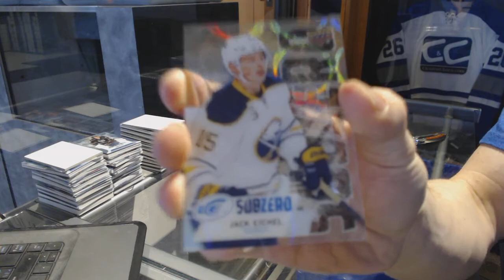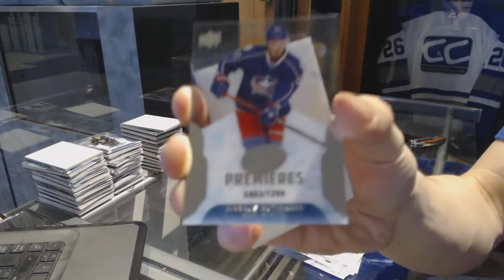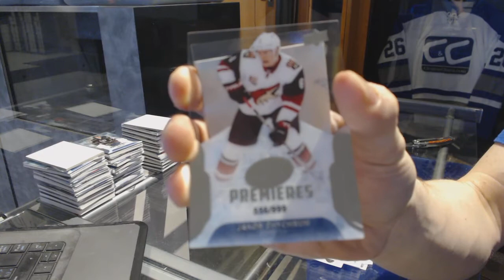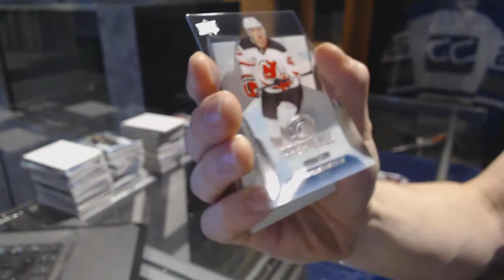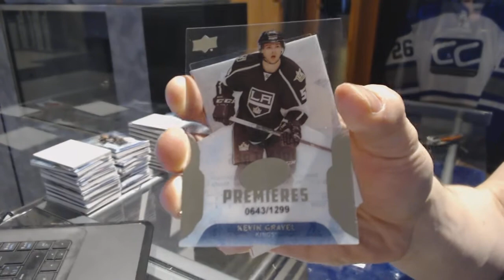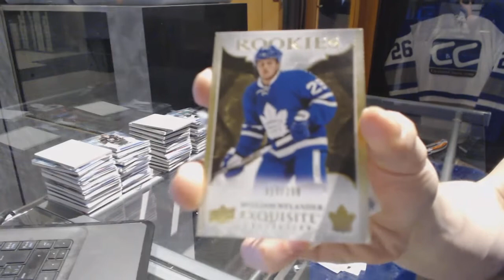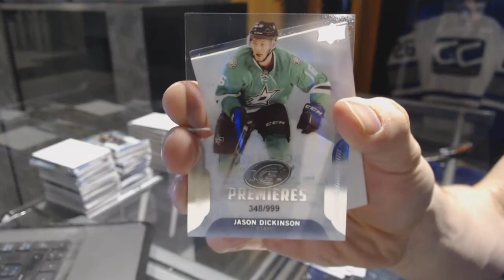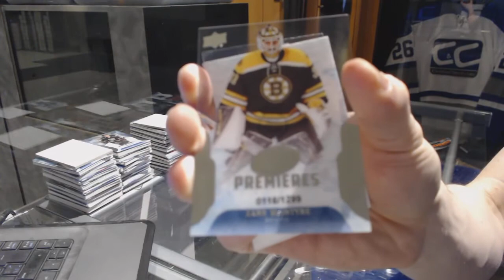16-17 UD ICE Hockey 20 Box Master Case Break - C&C 7180